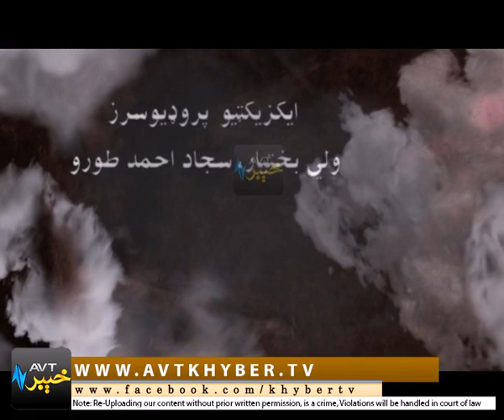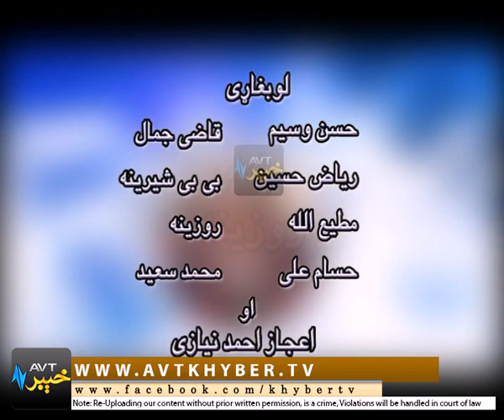KACHKOL '' DRAMA '' EP # 16 [ 07-03-2017 ]